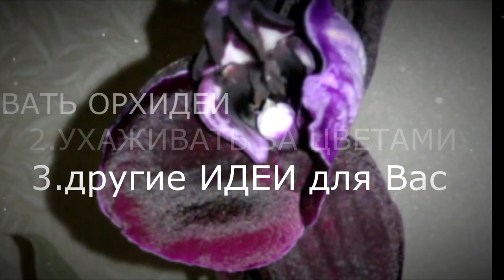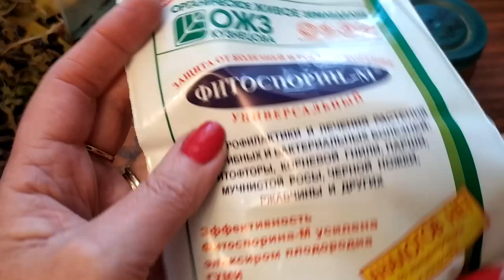орхидея Долматинец срочная пересадка.orchid Dolmatinets urgent transplant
Почему орхидею нужно пересаживать.
1. Первая причина пересадки орхидеи – это ухудшение свойств субстрата. Из-за частого
полива ухудшается его воздухопроницаемость, повышается содержание солей, изменяется
кислотность, появляется неприятный запах, зеленеют стенки горшка, корни орхидеи в таких
условиях легко загнивают. После пересадки орхидеи в новый субстрат ее корни будут больше
получать воздуха, лучше усваивать питательные вещества, субстрат быстрее просыхать, вскоре
вы заметите у растения появление новых листьев и цветоносов.
2. Вторая причина для пересадки орхидеи – заполнение всего объема горшка корнями и их
выпирание сверху и из дна. В горшке уже нет места для роста корней орхидеи, поэтому они
начинают вылазить из него наверх или через дренажные отверстия. Корни, которые находятся
вне горшка не получают влаги и питательных веществ из субстара, а наоборот испаряют ее,
иссушая растение. Нужно пересадить орхидею, поместив все корни внутрь горшка, возможно
для этого потребуется горшок большего размера, чем предыдущий.
3. Если ваша орхидея перестала цвести и расти, листья потеряли упругость, преждевременно
увядают и отмирают, это может быть сигналом загнивания корневой системы. Спасти орхидею
от гибели может срочная пересадка, при этом удаляется старый субстрат, все загнившие корни,
а оставшиеся обрабатываются фунгицидным препаратом. Причинами загнивания корней
орхидеи является неподходящий субстрат для орхидеи или неправильный полив.
4. После покупки отцветшую орхидею рекомендуется пересадить, так как транспортировочный
грунт может быть некачественным. После покупке орхидеи внимательно ее осмотрите, если
субстрат окажется плотным, слежавшимся, он может состоять из кокосового волокна, торфа
или мха, без добавления крупных кусочков коры, то требуется пересадка. В
воздухопроницаемом субстрате у орхидеи будут хорошо просыхать корни и не загниют. Если
вы купили орхидею на распродаже уже отцветшую, пересадив ее, вы проверите корневую
систему растения и заложите хорошее основание для роста.